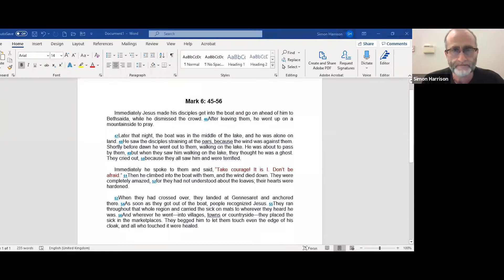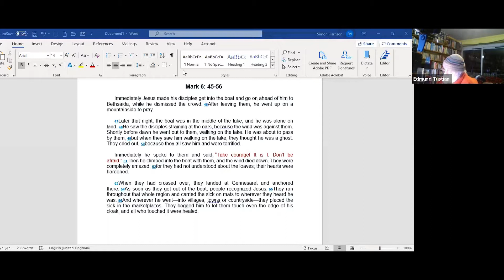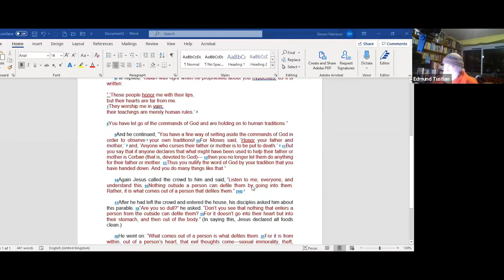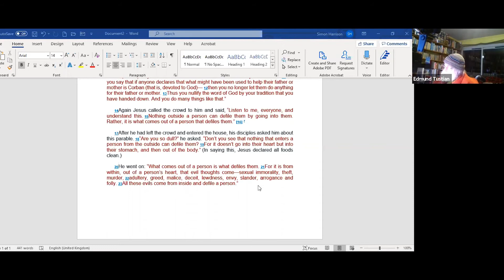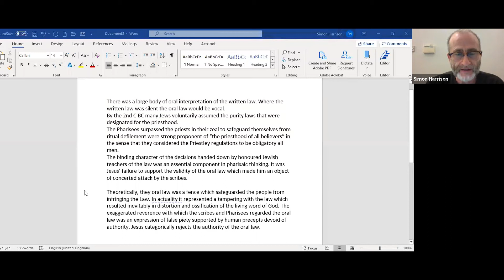Round The Table (Ep. 19) | Tuesday 3rd November 2020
Join in on our Round The Table discussion as we explore the gospel of Mark.